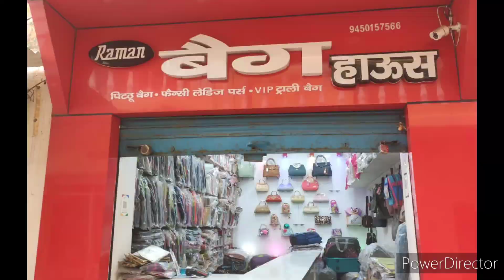मऊ। आयुर्वेदिक यूनानी डॉक्टरों ने दिखाई अपनी उपयोगिता, आयोजित की कार्यशाला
.ट्यूबरक्लोसिस और डेंगू को लेकर यूनानी और आयुर्वेदिक डॉक्टरों के बीच आयोजित की गई कार्यशाला

 उत्तर प्रदेश में बढ़ रहे डेंगू और ट्यूबरक्लोसिस  को लेकर चलाया गया जागरुकता शिविर

 मऊ जनपद के एक निजी हाल में टीवी और डेंगू को लेकर आयुर्वेदिक तथा यूनानी डॉक्टर के बीच एक कार्यशाला आयोजित की गई, बीती रात करीब 3 घंटे तक आयोजित इस कार्यशाला में, जहां ट्यूबरक्लोसिस के वायरस के प्रकार और संक्रमण के प्रसार और रोकथाम के गान जानकारी दी गई वहीं डेंगू के बढ़ते प्रकोप को लेकर भी चर्चाएं हुई

 इस बीच आपको बता दें कि,डेंगू को लेकर जहां सरकार अभियान चलाई हुई है, वही जिलेभर में डेंगू की बीमारी बढ़ती जा रही है जिससे कईयों की मौत भी हो चुकी है इसको लेकर शासन-प्रशासन काफी सख्त है और इस प्रकार का जागरूकता शिविर चलाया जा रहा है जिससे डेंगू पर काबू पाया जा सके..

 ट्यूबरक्लोसिस यानी छय रोग को लेकर भी कार्यशाला आयोजित की गई, जिसमें जिले भर के यूनानी और आयुर्वेदिक डॉक्टर ने अपनी सहभागिता दी

 वही इस कार्यक्रम की अध्यक्षता डेंगू के खिलाफ अभियान चलाए जा रहे डिस्ट्रिक्ट ऑफिसर  डॉक्टर जयराम यादव ने किया वही जी-फोनिक्स के   डायरेक्टर डॉ अभिषेक गुप्ता को भी इस कार्यशाला में सम्मानित किया गया और उनका मार्गदर्शन मिला